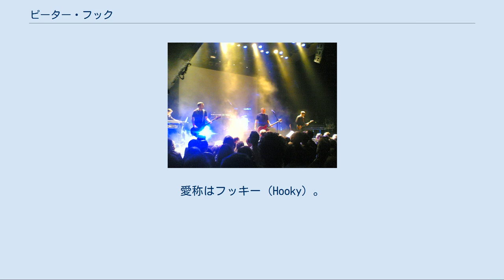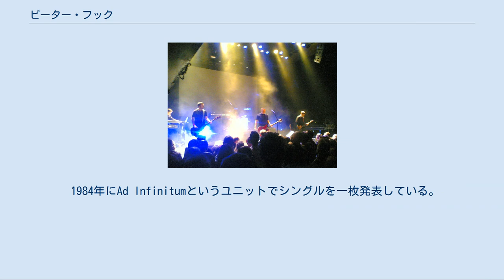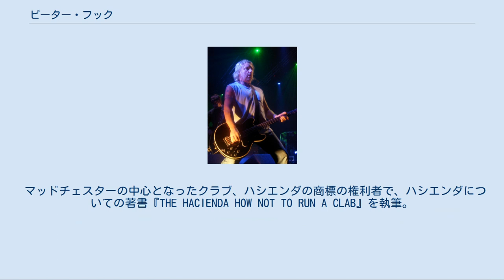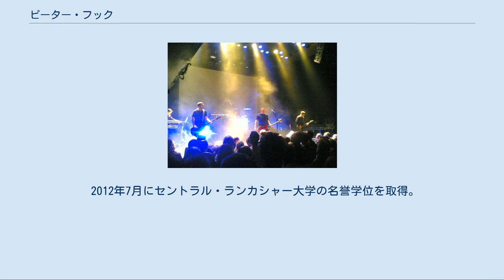ピーター・フック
イングランドのポップ・ミュージシャン
ジョイ・ディヴィジョンのメンバー
ニュー・オーダーのメンバー
フジロック・フェスティバル出演者
ピーター・フック（Peter Hook、1956年2月13日 - ）は、イングランド・グレーター・マンチェスター・サルフォード出身のミュージシャン。
ジョイ・ディヴィジョン、ニュー・オーダーのベースプレイヤーとして著名。
愛称はフッキー（Hooky）。
2007年にニュー・オーダーを脱退し、2010年に自身のプロジェクトであるピーターフック・アンド・ザ・ライトを立ち上げた。
 1956年2月13日、サルフォードにて生まれる。
本名ピーター・ウッドヘッド（Peter Woodhead）。
両親はフックが3歳のときに離婚しており、兄弟とともに母方の祖母の元で育つ。
ステージネームの名字フックは母親の再婚相手から取られた。
継父の仕事の都合で幼少期の一時期をジャマイカで過ごす。
1976年にかねてからの友人であったバーナード・サムナーとともに音楽活動を開始。
後にイアン・カーティス、スティーヴン・モリスらとジョイ・ディヴィジョンを結成する。
 マンチェスターでのライヴ（2005年） ベースをヒザ近くまで低く構えた演奏スタイルと独特なプレイスタイルで世界中のミュージシャンからリスペクトされている。
高音域でメロディアスでリズミカルな旋律を奏でることから、しばしば「リード・ギター担当と勘違いしているベースプレイヤー」と揶揄される。
本人曰く、これは中古の性能の悪いアンプを使っていたため、高音域の音しか聴き取れなかったことと、サムナーのギターが大音量だったことに由来するという。
ジョイ・ディヴィジョンの曲「インターゾーン」では、イアン・カーティスとともにボーカルを担当。
ニュー・オーダーでも初期の曲「ドリームズ・ネヴァー・エンド」「ダウツ・イーヴン・ヒア」でボーカルを担当した。
 1984年にAd Infinitumというユニットでシングルを一枚発表している。
1980年代後半にはプロデューサーとしてインスパイラル・カーペッツやザ・ストーン・ローゼズのサードシングル「エレファント・ストーン」のプロデュース業も担当。
1990年代前半には、ニュー・オーダーと並行してフックが結成したリヴェンジのメンバーとして活躍。
その後、ニュー・オーダーの活動が小休止状態になった頃にはモナコを結成し活動していた。
 オランダ、ハーグにて（2011年5月） ニュー・オーダーの解散を宣言した後は、ストーン・ローゼズ＆プライマル・スクリームのマニ、ザ・スミスのアンディー・ルークらとともに、ベース3本のフリーベースというプロジェクトを発足（曰く、「僕らはシンガーに苦労してきた者同士だから、シンガーは初めて若い奴にしていびり倒してやるんだ」と冗談めかして語っている）。
 マッドチェスターの中心となったクラブ、ハシエンダの商標の権利者で、ハシエンダについての著書『THE HACIENDA HOW NOT TO RUN A CLAB』を執筆。
現在、世界中で彼自身のイベント、及びハシエンダ復活イベント等で、DJやライブ活動を行っている。
 DJとして来日し、代官山でプレイしていた。
2008年にはサマーソニックのシークレットDJとしてフェス内の小イベントでプレイした。
 1994年にコメディアンのCaroline Aherneと結婚するも二年後に離婚。
 2012年7月にセントラル・ランカシャー大学の名誉学位を取得。